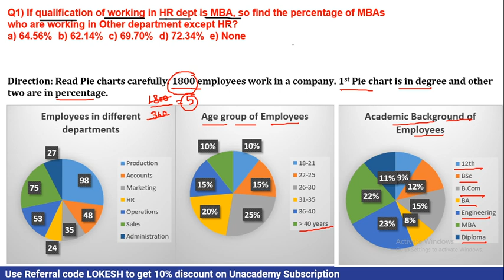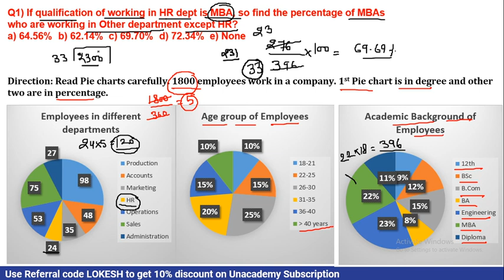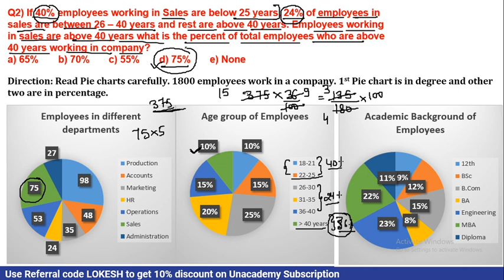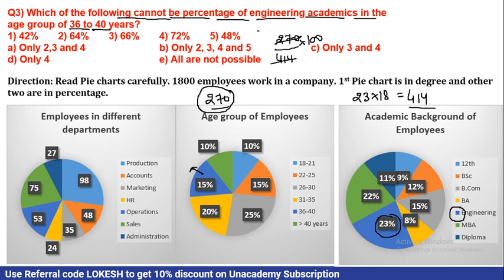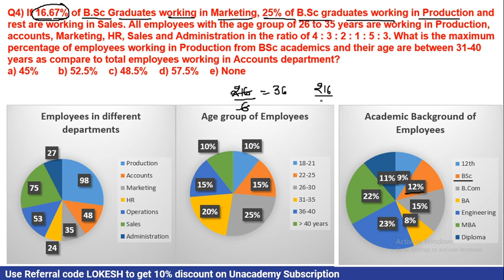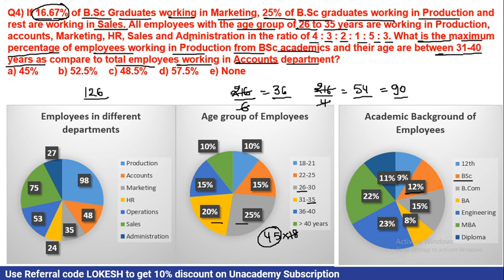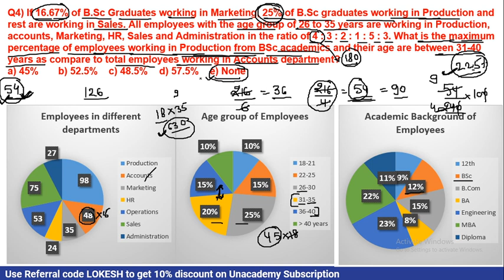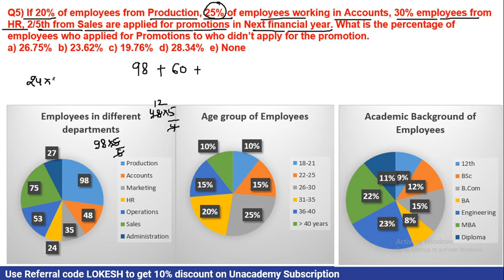L11 : Data Interpretation for SBI Clerk Mains / RBI Assistant Mains | Lokesh Sir